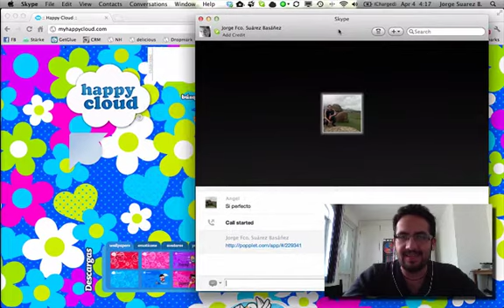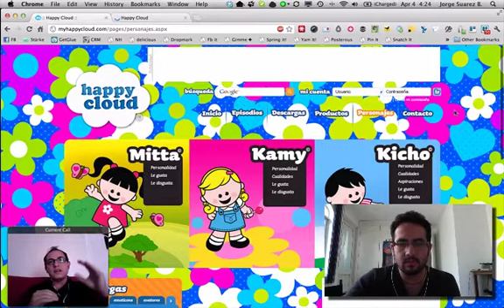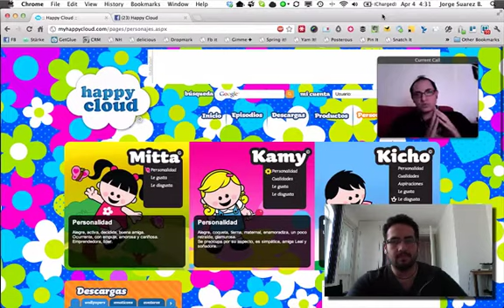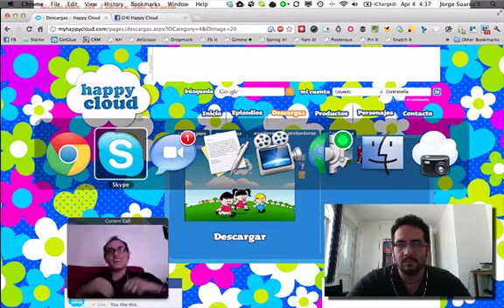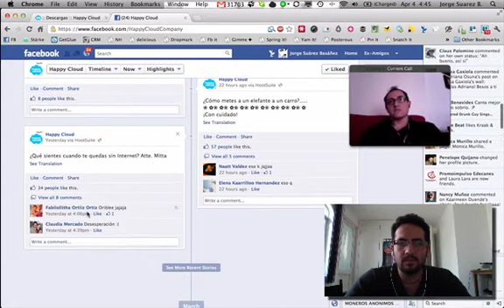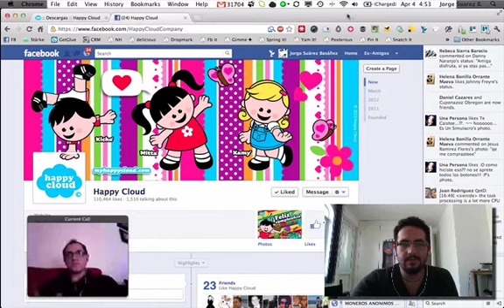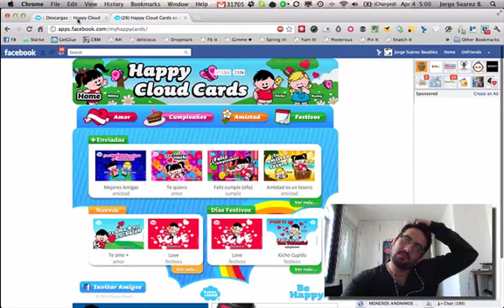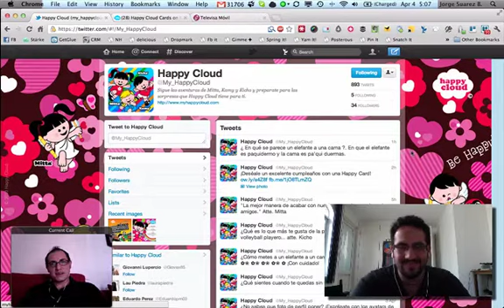Angel Avalos de myhappycloud.com.mov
Angel de Myhappycloud.com!!! :D
Hablándonos acerca de su startup que busca generar licenciamiento a partir de presencia en medios sociales y estrategias tecnológicas.